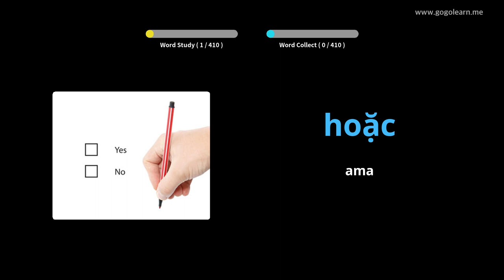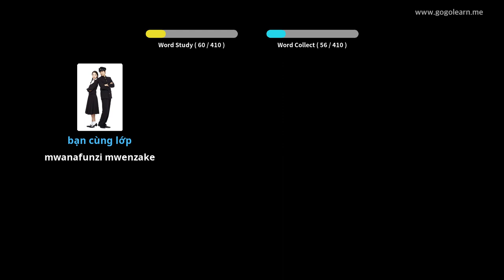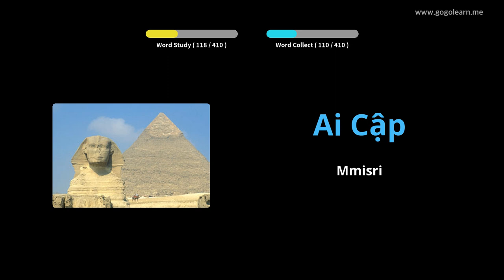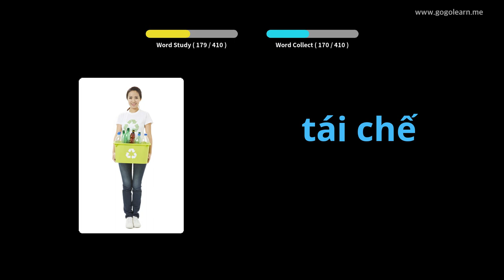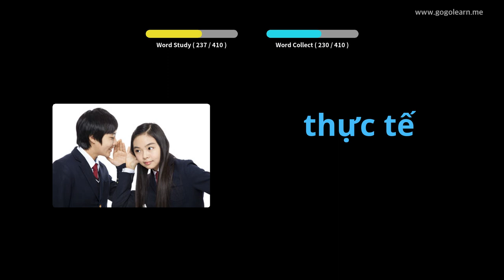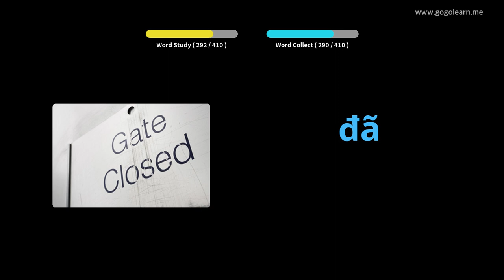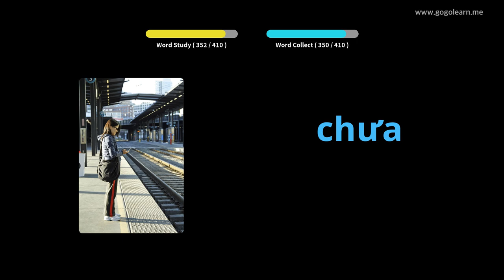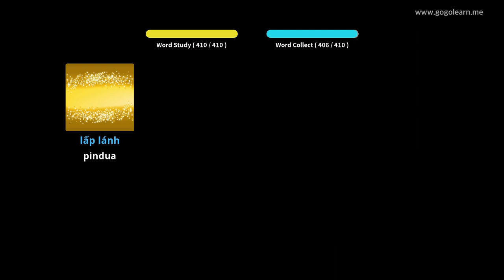Shule ya Sekondari ya Msamiati ya Vietnam | Golearn